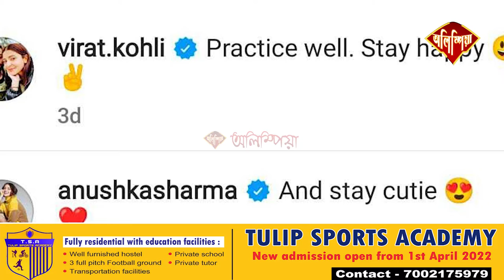What does Kohli's wife Anushka call him in love? It was revealed in the comments on the photo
মৰমত  কোহলিক পত্নী অনুষ্কাই কি বুলি মাতে  !

প্ৰকাশ পালে ফটোৰ কমেন্টত